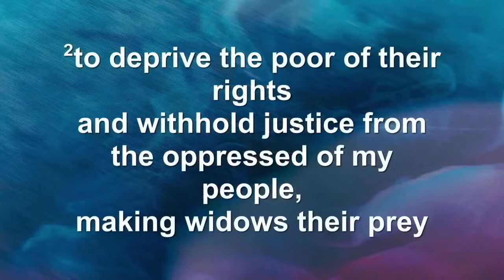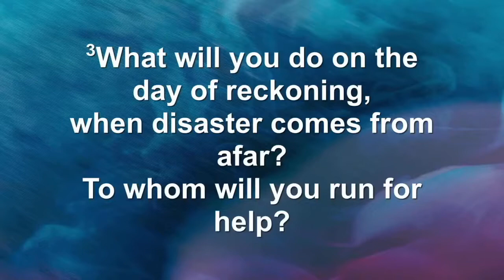Isaiah 10: 1-4 ~ Rev. Kathy A. Williamson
Rev. Kathy A. Williamson Preaching from Isaiah 10: 1-4 Third Sunday of April 2021